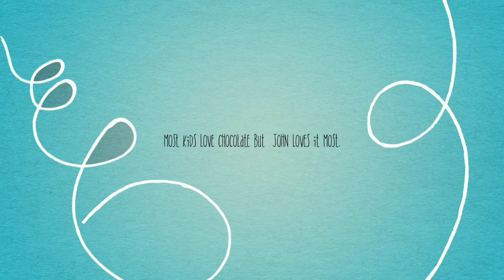The Chocolate Touch Movie TRAILER